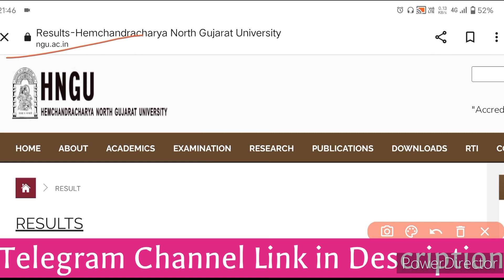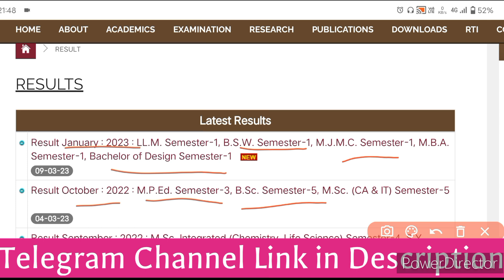HNGU New Results Declared Today • HNGU Results 2023 • SEM 1,3 & 5 Results HNGU